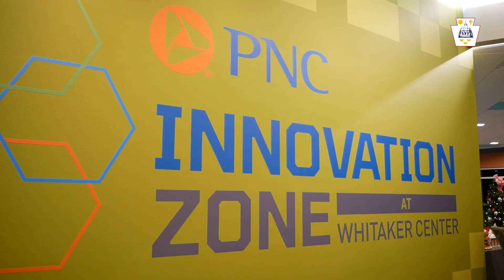What's the Word? Harrisburg! #36 - Mary Oliveira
Mary Oliveira, President & CEO of the Whitaker Center for Science and the Arts, joins us for a special 'on-location' episode of What's the Word? Harrisburg!